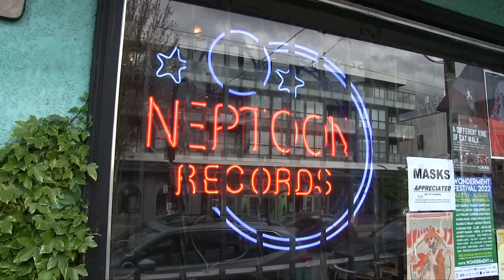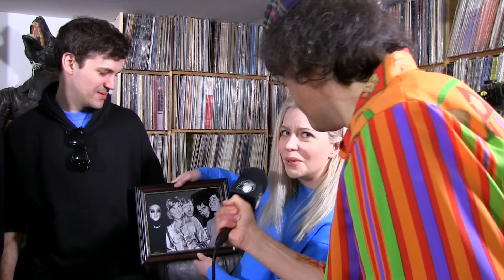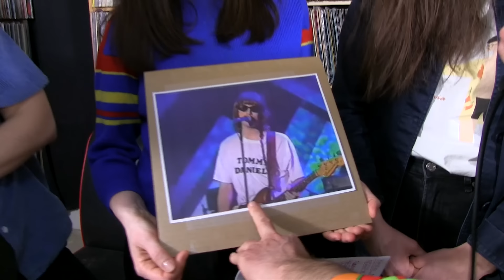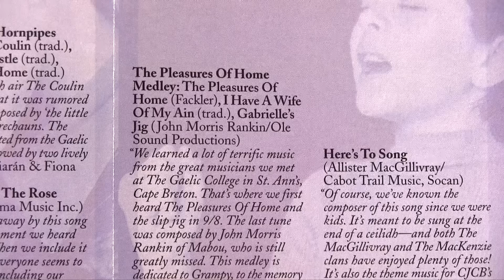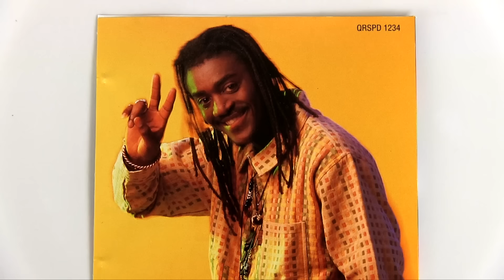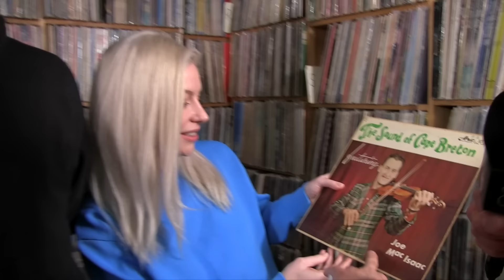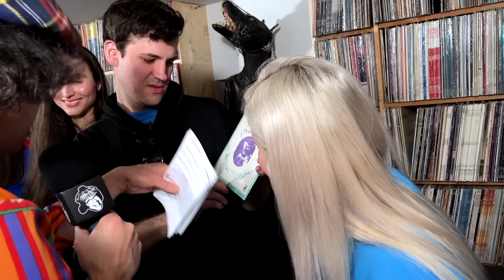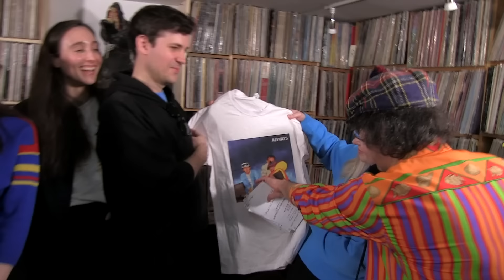Nardwuar vs. Alvvays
Nardwuar interviews Alvvays at Neptoon Records ! Doot doo !